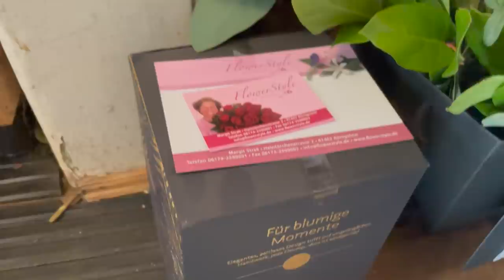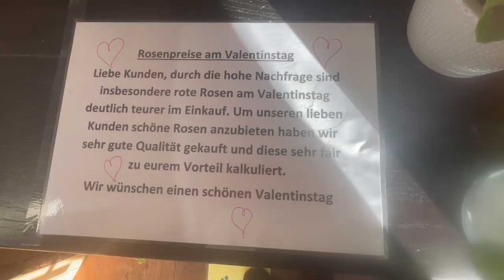Valentinstag mit Margit (Blick hinter die Kulissen) & Dank für 20.000 Abonnenten! Ihr seid spitze!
Valentinstag im Blumenladen- kaum einer sieht die Arbeit hinter den Kulissen und ich zeige dir einen Teil davon. Hätte ich vor 3 Jahren nie gedacht. Macht einfach Spass mit euch!

deiner Margit

Margit Strak
Freischaffende Floristin